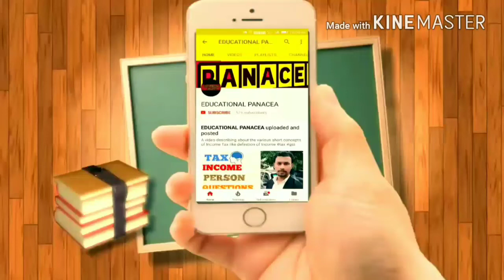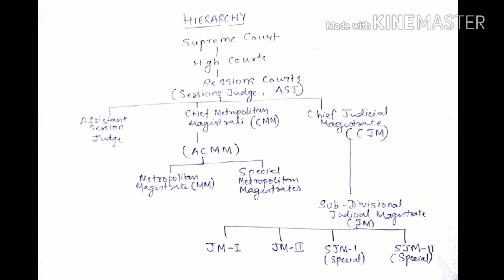Hierarchy/ Courts/ CrPC/ CRIMINAL LAW/ Judiciary/ Magistrate/ SC,HC/Law/Legal Awareness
A video describing about the hierarchy of Criminal Courts...
Powers of Various courts have also been discussed in this...
This is a very important aspect of CrPC..